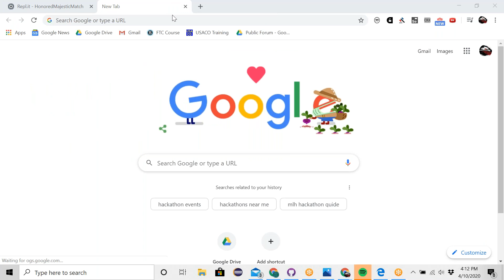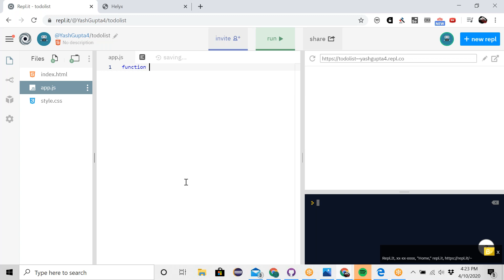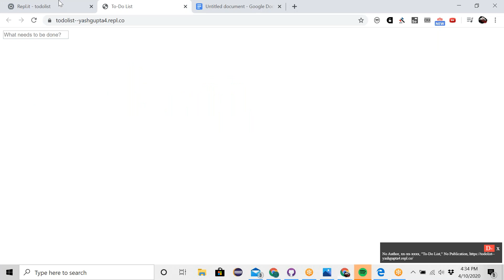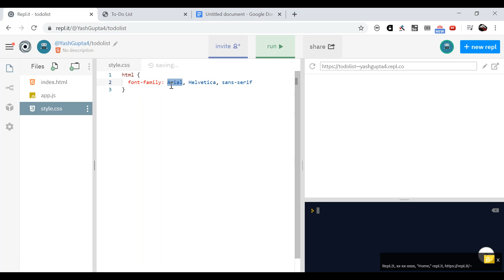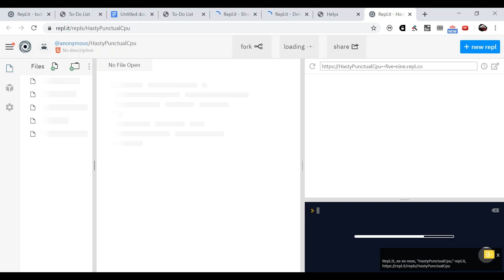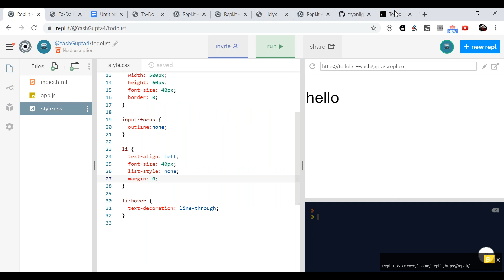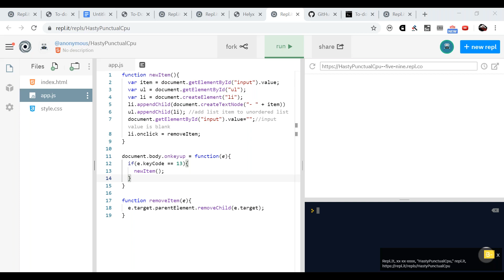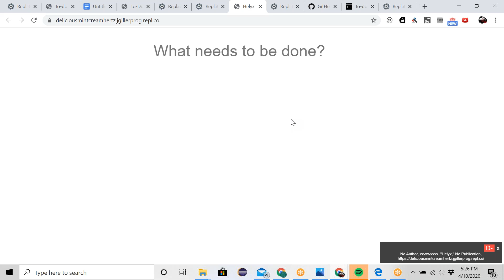Yash Gupta | Making a Website | Day 1, Workshop 1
Rewatch Yash Gupta's workshop on Making a Website, presented at the 2020 Hack the Helyx Hackathon.